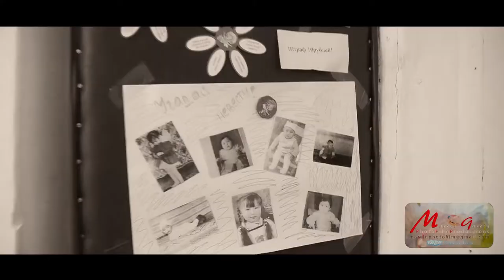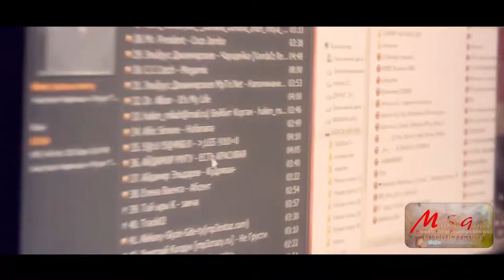martin garcia foto y video